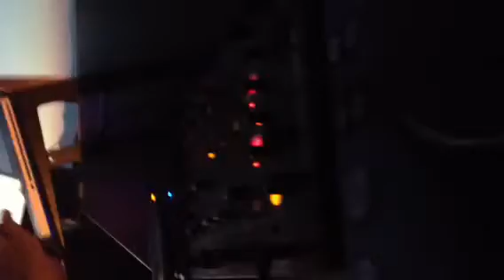No Rabbitz & Mr Roussos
Grand opening
Line up
 No Rabbitz
Mr. Roussos
Jnor fist